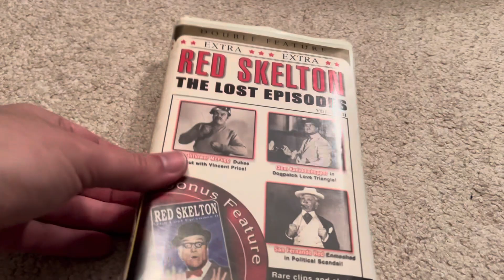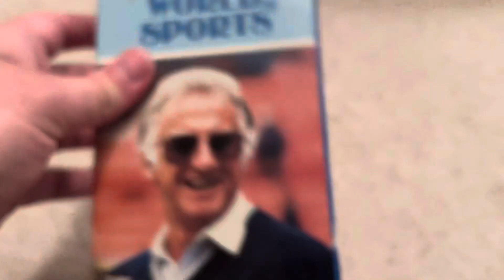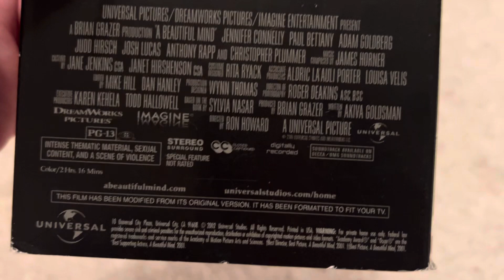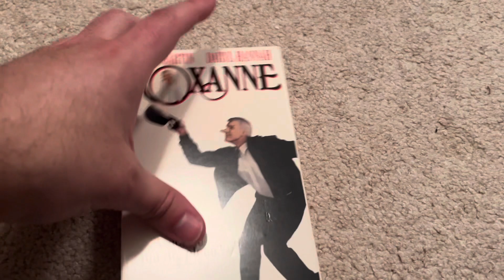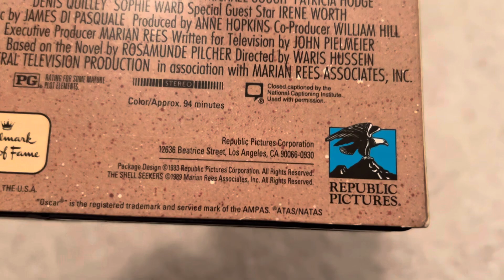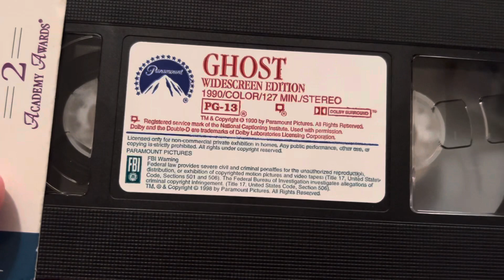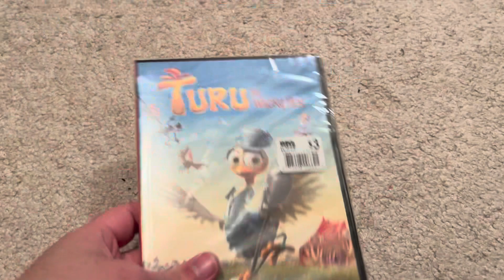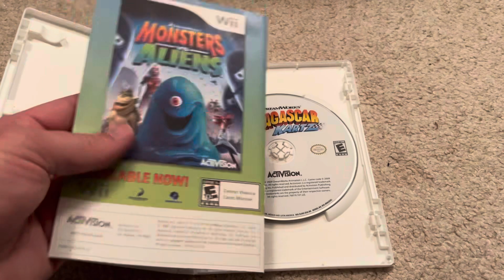VHS/DVD/Blu-ray/Nintendo Wii Game Update January 6th, 2024￼